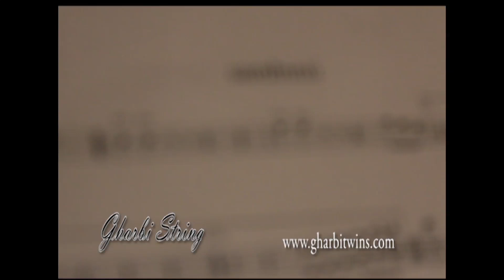Gharbi String : Coulisses Studio